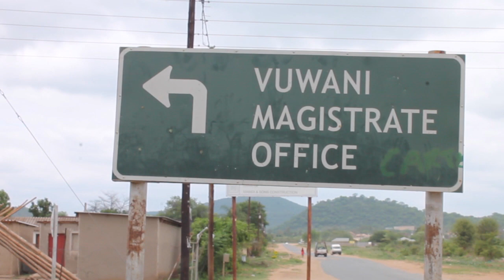Vuwani Town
Vuwani Town is situated in the Limpopo province. It is in the outskirts of Thohoyandou in Venda. Vuwani has Vatsonga speaking people. The VhaVenda people dominate the small town.